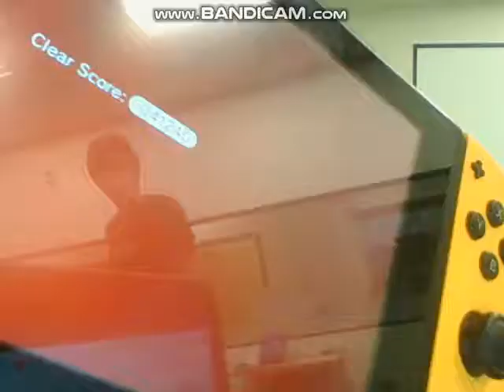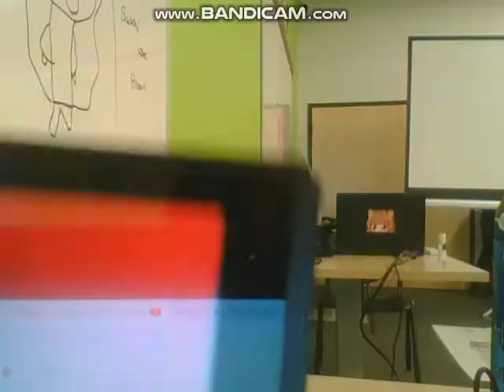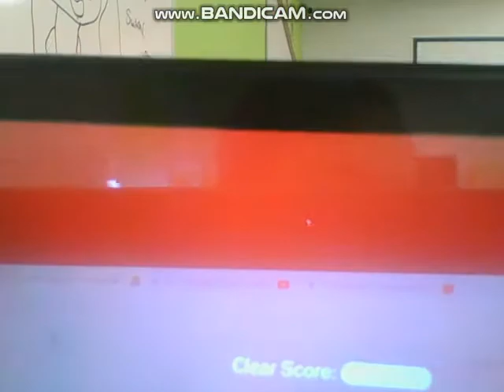super mario 3d world part 8